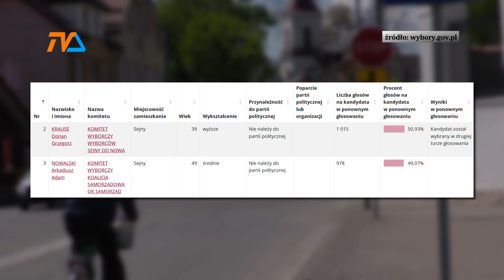Sejny – walka o ratusz do ostatniej chwili. |TV SUWAŁKI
Burmistrzem Sejn został Dorian Grzegorz Krause. To 39-latek, który nie ma doświadczeń samorządowych.